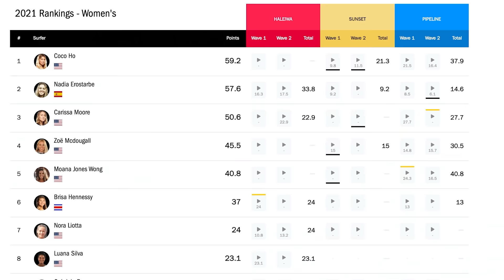John Florence, Kelly Slater, Griffin Colapinto, Italo Ferreira, and More Turn Up At Big Pipeline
Vans and Stab present The Pick-Up, a weekly news show keeping you current on the Vans Triple Crown of Surfing and other happenings around the North Shore. In the final days of the Vans Triple Crown of Surfing window, the Pacific ramped-up with a beautiful reinforcement of swell — an end cap, if you will — wrapped, signed, and sealed by Hawaiian mana.